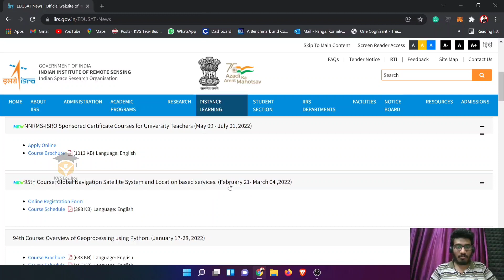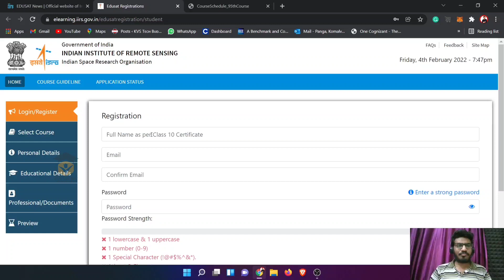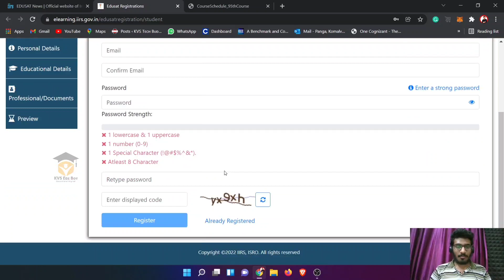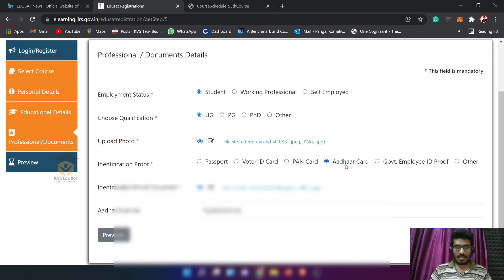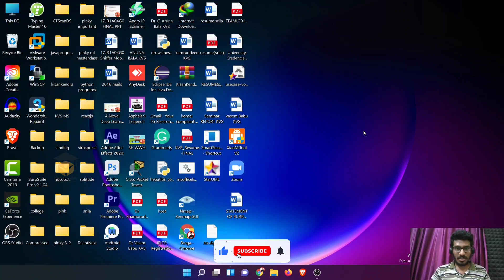ISRO Free Certification Course in February 2022 | Students & Professional | Learn Skills Online 2022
ISRO Free Certification Course in February 2022 | Students & Professional | Learn Skills Online | 95th Course: Global Navigation Satellite System and Location based services. (February 21- March 04 ,2022)